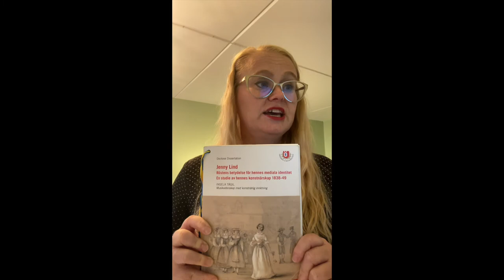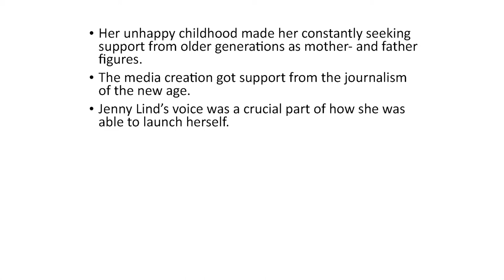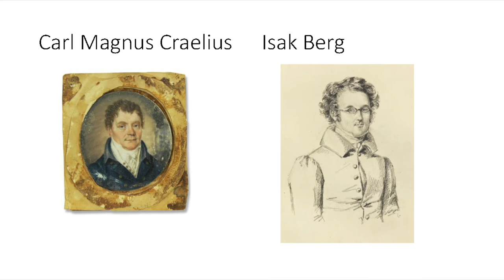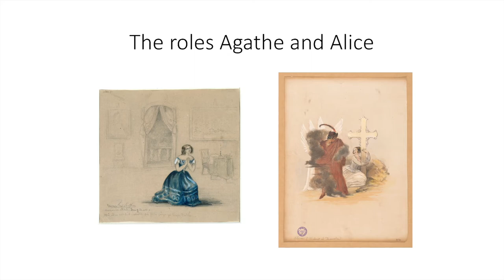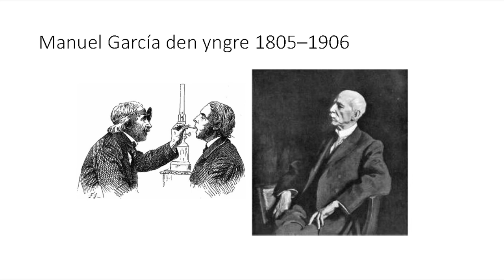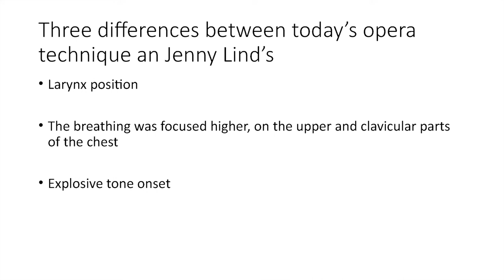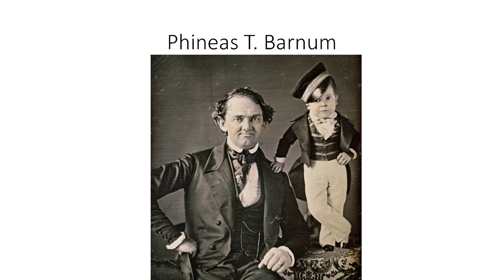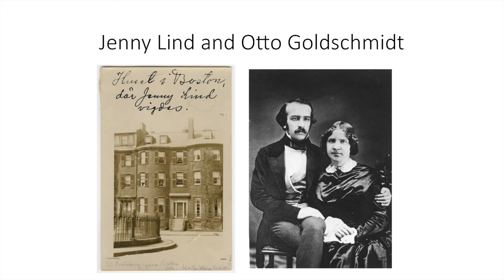NOBU 2021: Jenny Lind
Presentation about the Swedish opera singer Jenny Lind by Ingela Tägil. Part of the NOBU 2021 Virtual Conference.